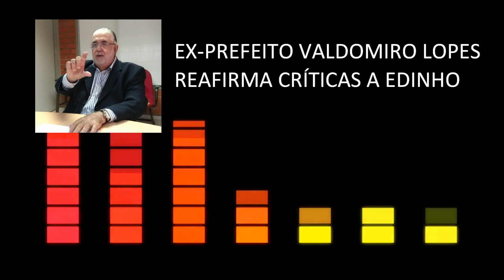Ex-prefeito Valdomiro Lopes rebate Edinho